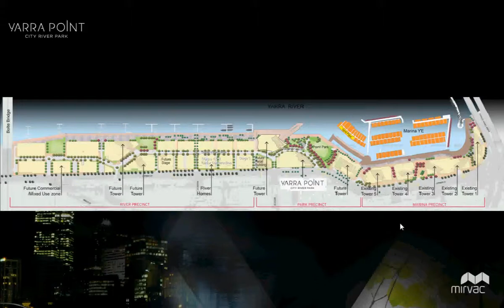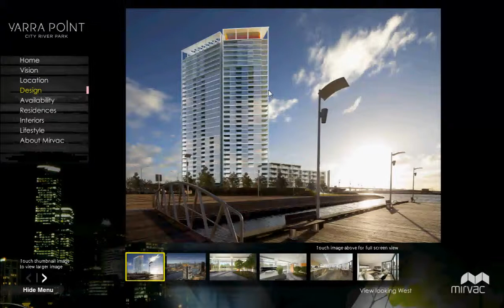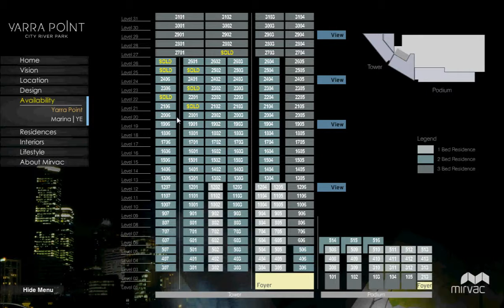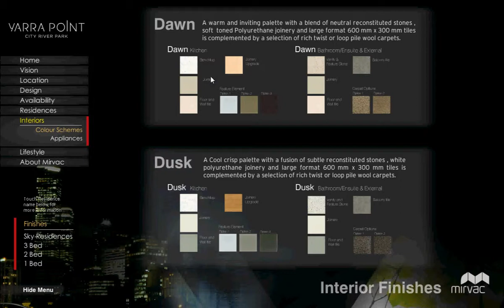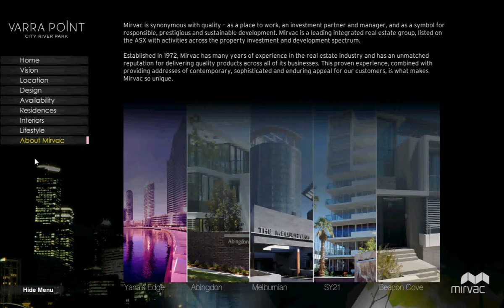01 Yarra Point